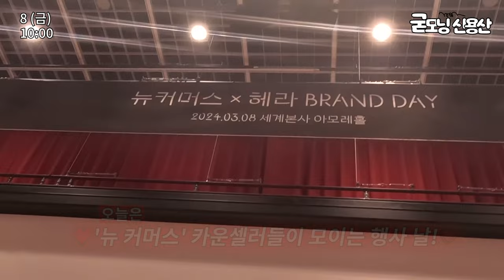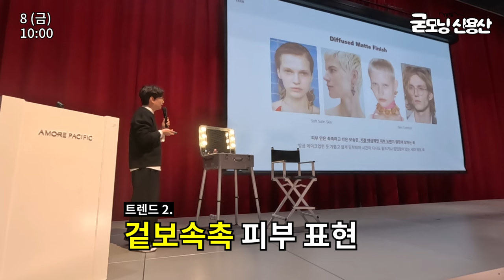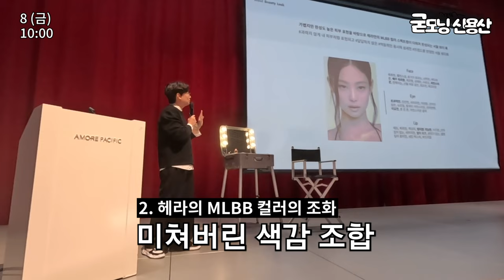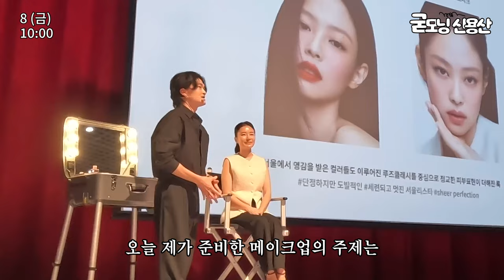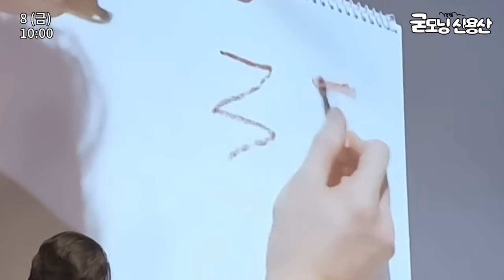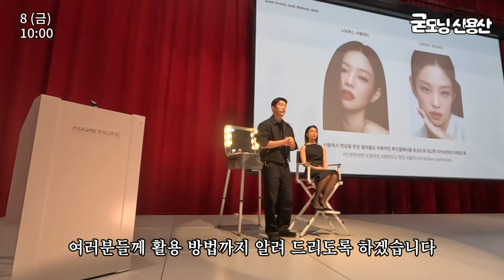헤라 팀원들 본업 모먼트=그저 빛✨ 너무 눈이 부셔, 시력이 조금 나빠져 버렸네요 | 굳모닝신용산 HERA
화제의 직장인 Vlog💕(가 되고 싶은)
헤라 아티스트 팀원들의 이야기,,,
혹시, 아모레퍼시픽의 방판을 경험해 보신 분?!
(구.방판) '뉴커머스' 컨설턴트분들이 모인
헤라의 큰 행사 날에, 팀원들의 활약을 담아 왔어요!
메이크업의 신 팀장님과 정창&민수 아티스트가 말아주는
2024 메이크업 트렌드! 그리고 떠 먹여주는 메이크업 tip🎁
그래서, 오늘도 좋은 하루였다...

✅ 장소 : 신용산 아모레퍼시픽 본사 5F 대강당
✅ 출연 : HERA 메이크업마스터 이진수 팀장님,
                 미남 정창 & 막내 경차, 그리고 민수 아티스트

💌TIMELINE
00:00 오늘은 헤라의 행사날~
00:13 경차가 '비밀 공간'을 발견했대요!
01:02 짜잔!🤣
01:12 쑈를 앞두고 긴장하는 정창
01:58 팀장님 발표가 곧 시작되고, 긴장돼요,,,

02:57 팀장님이 말아주는 🎉2024 메이크업 트렌드
04:57 정창이 떠 먹여주는 모브시크 룩
06:39 (충격적) 블쿠의 얇은 커버력
07:53 잡티, 점 잘 가리는 법! (주의:너무 쉬움)
08:49 민수쌤이 공개하는 서울 레드룩 따라하기
09:17 💋레드 립 부담스러운 사람 꼭 보세요!
10:18 제니 블러셔 따라하기

11:02 끝-! 소감을 말해 봐😎